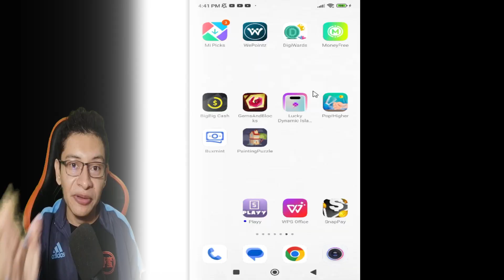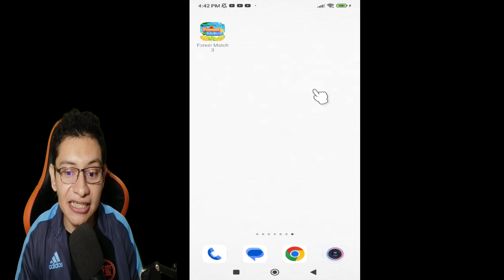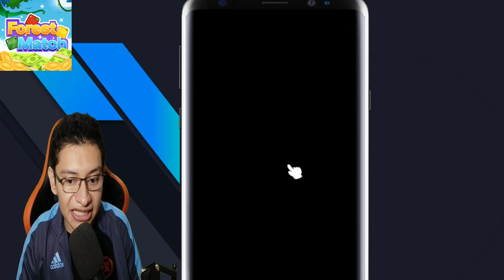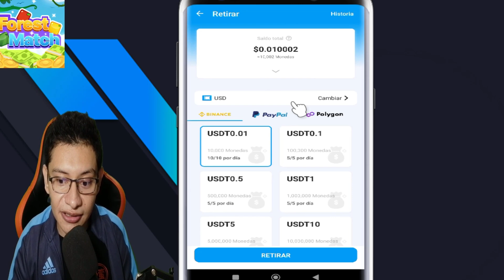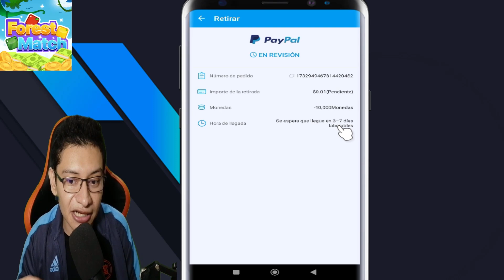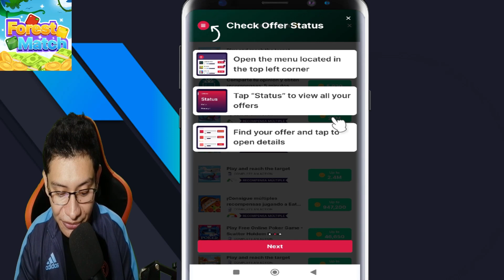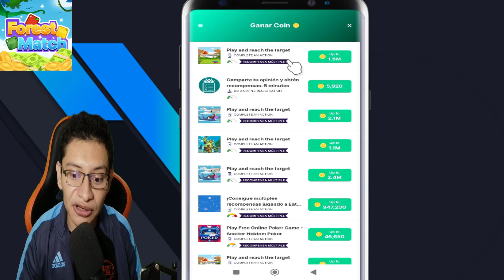🎉 [SIN REFERIDOS ] APP PARA GANAR DINERO EN PAYPAL 2024 | RETIRA HOY MISMO desde ($0.01) PAGANDO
🎉 [SIN REFERIDOS ] APP PARA GANAR DINERO EN PAYPAL 2024 | RETIRA HOY MISMO desde ($0.01) PAGANDO. LA MEJOR APLICACION PARA GANAR DINERO SIN REFERIDOS y sin retiro mínimo este 2024 (PRUEBA DE PAGO)🟢. pruébala y veras que es cierto todo.

00:00  intro pruebas de pago PayPal
0:56  como registrarse
1:40  como ganar dinero viendo videos
3:29  retirar en PayPal y binance
4:57  como ganar dinero apps y final